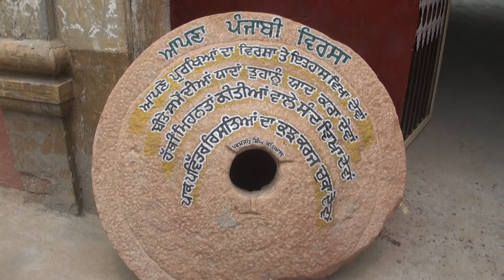virsa p 1ਪੱਥਰਾਂ ਨੂੰ ਤਰਾਸ਼ਨ ਵਾਲਾ ਹੀਰਾ@9464890363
ਵਿਰਸਾ ਅਵਾਜਾਂ ਮਾਰਦਾ।ਪੁਰਾਣੀਆਂ ਲੱਕੜਾਂ ਤੇ ਪੱਥਰਾਂ ਨੂੰ ਸੰਜੀਵ ਕਰਨ ਵਾਲਾ ਹੀਰਾ ਪ੍ਰਮਜੀਤ ਸਿੰਘ ਕੜਿਆਲ।ਸੰਪਰਕ: 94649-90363